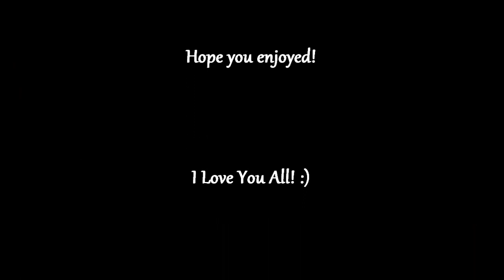LPS: "Army of Love" By: Kerli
Song: Army of Love
By: Kerli